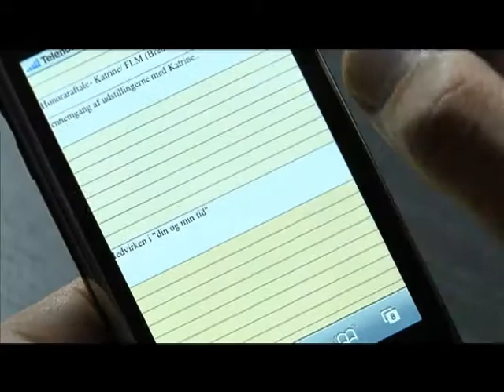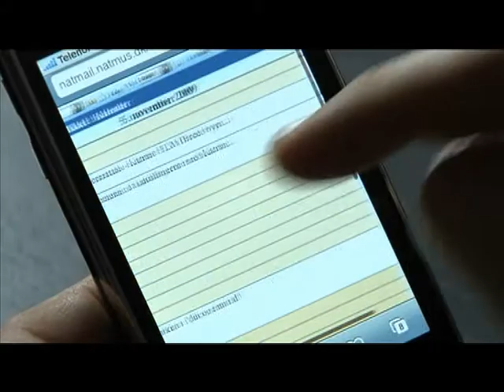Film fra AktivBilletten med museumsinspektør Mikkel Thelle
En forsmag på AktivBilletten på Brede Værk.